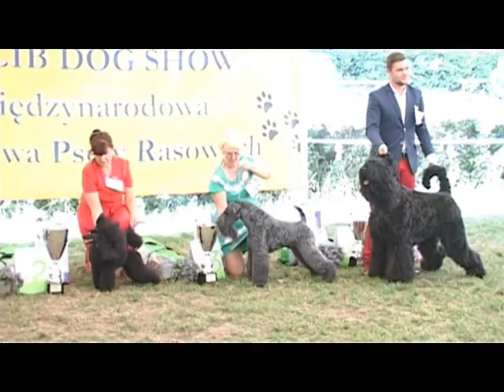Edbrios United Colors - Happy birthday!